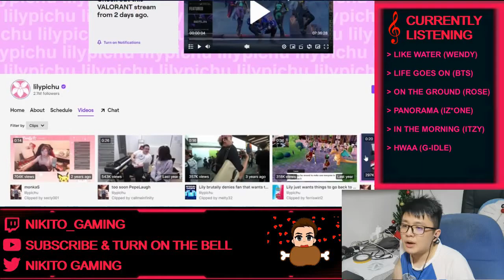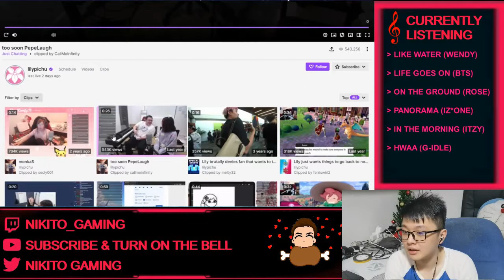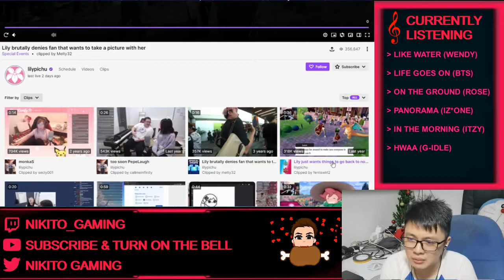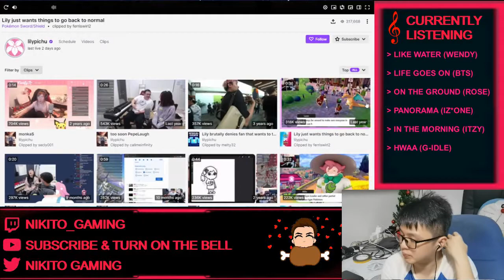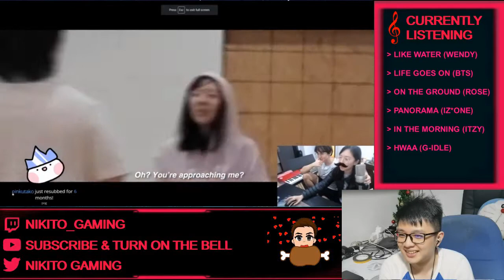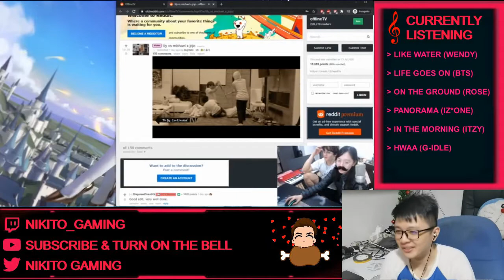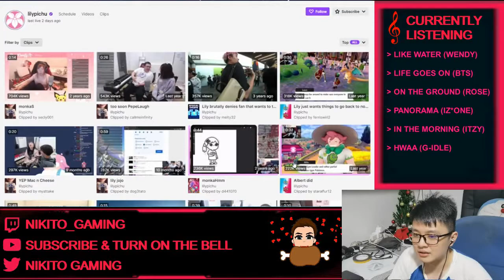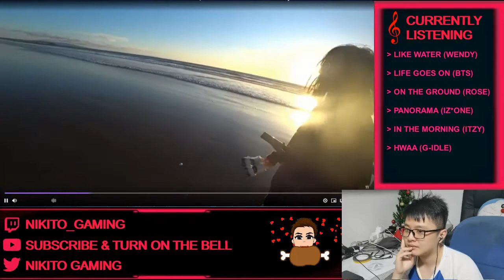Top 10 lilypichu Clips of 2021 | Twitch Clips Reaction Video #10 | Twitch Streamers Discovery